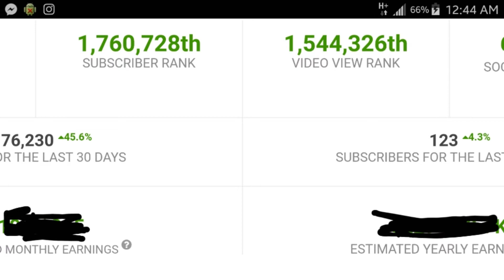YouTube tips, grow your channel by daily vlogging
do you have what it takes to be a great YouTuber? I don't think I do LOL it's a lot of work. But here's the result from my 30 day challenge